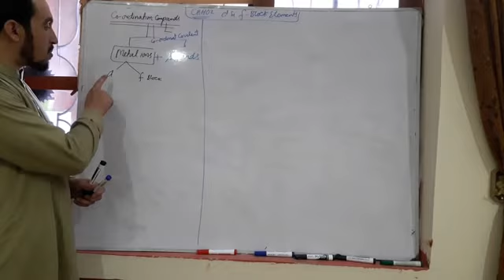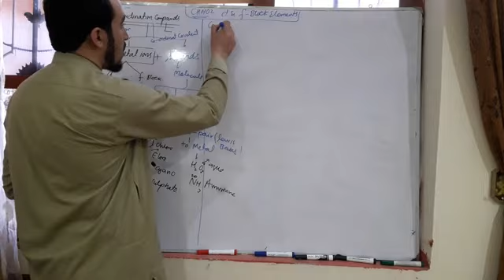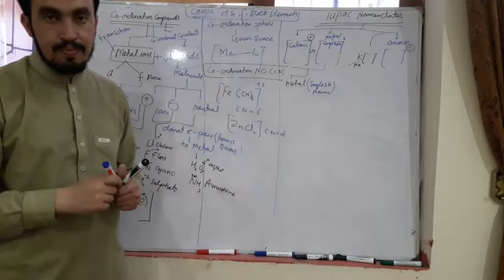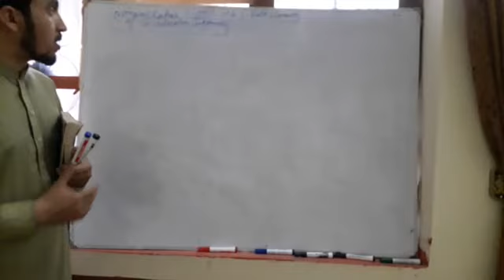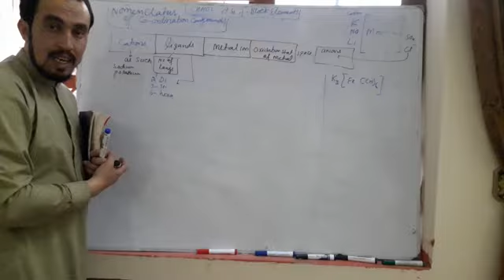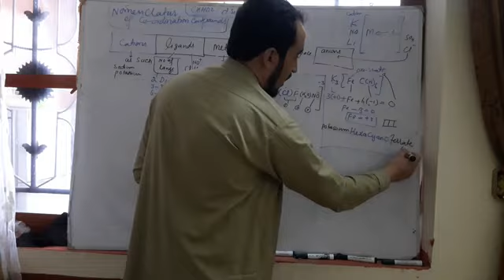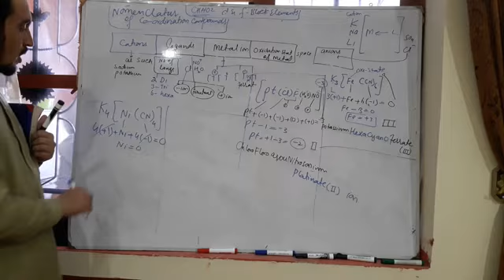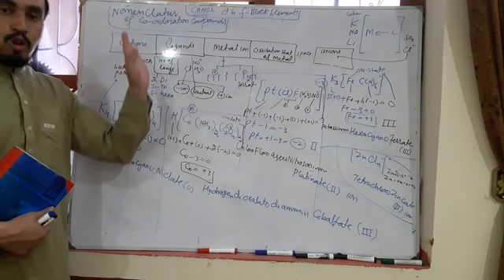Nomenclature of coordination compounds